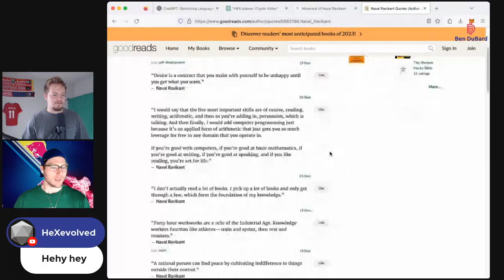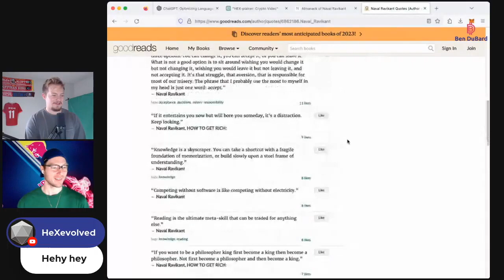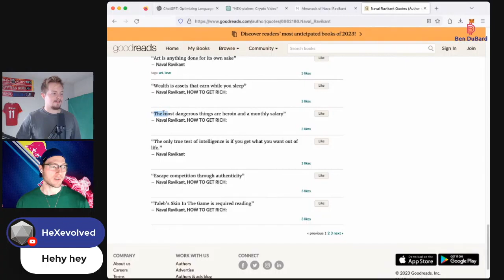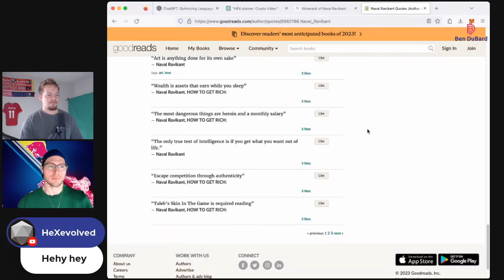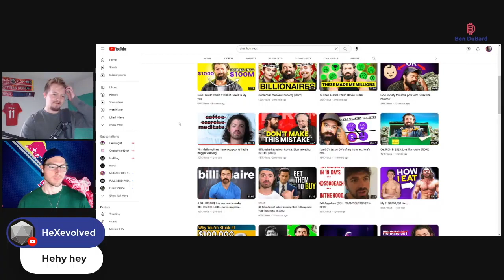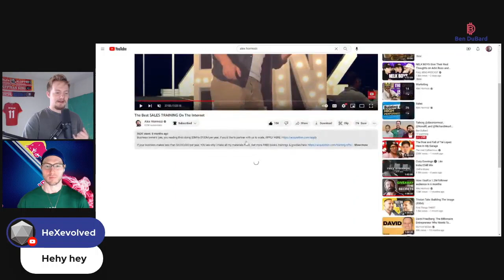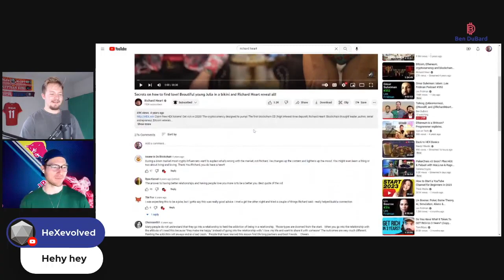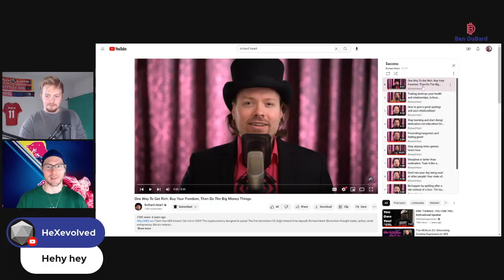Full commentary on Alex Hormozi, Naval Ravikant & Richard Heart. (wealth, health, wisdom masters!)